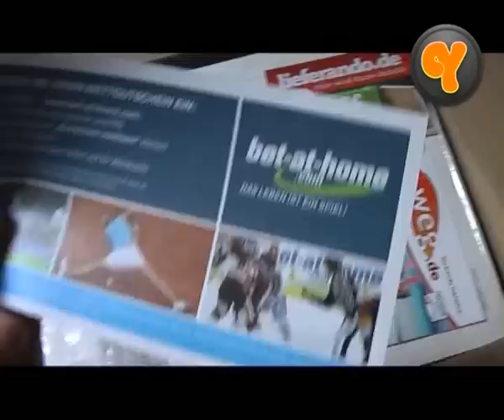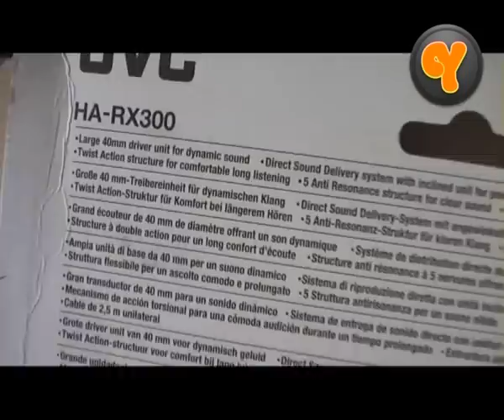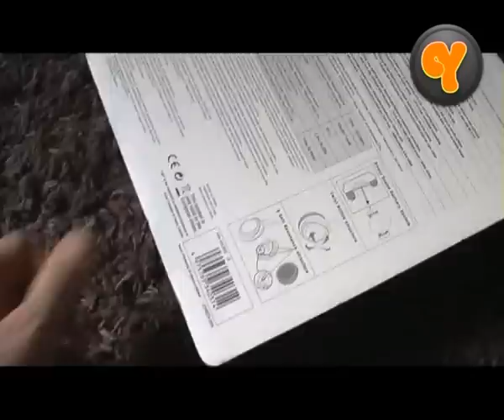Unboxing: JVC HA-RX300 Stereo Headphones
Auspacken der Stereo-Kopfhörer HA-RX300 von JVC. Preis liegt bei etwa 17 Euro (Stand Juli 2012).